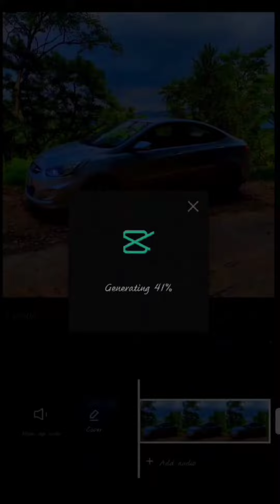Hyundai Verna Car Lovers Status | Verna Car Instagram Reels | Black Verna Car Whatsapp Status #1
Title

＊*•̩̩͙✩•̩̩͙*˚　˚*•̩̩͙✩•̩̩͙*˚＊ 𝚂𝚘𝚌𝚒𝚊𝚕 𝙼𝚎𝚍𝚒𝚊 ＊*•̩̩͙✩•̩̩͙*˚　˚*•̩̩͙✩•̩̩͙*˚＊

1. 𝙄𝙉𝙎𝙏𝘼𝙂𝙍𝘼𝙈 ◒ @𝐚𝐧𝐢𝐬𝐡_𝐜𝐚𝐫_𝐳𝐨𝐧𝐞

2. 𝙁𝘼𝘾𝙀𝘽𝙊𝙊𝙆 𝙋𝘼𝙂𝙀 ◒ @𝘈𝘯𝘪𝘴𝘩𝘣𝘩𝘢𝘳𝘥𝘸𝘢𝘫𝘤𝘢𝘳𝘻𝘰𝘯𝘦

3. 𝙏𝙒𝙄𝙏𝙏𝙀𝙍 ◒ @𝘈𝘯𝘪𝘴𝘩𝘣𝘩𝘢𝘳𝘥𝘸𝘢𝘫

＊*•̩̩͙✩•̩̩͙*˚　˚*•̩̩͙✩•̩̩͙*˚＊ 𝙷𝚊𝚜𝚑𝚝𝚊𝚐𝚜 ＊*•̩̩͙✩•̩̩͙*˚　˚*•̩̩͙✩•̩̩͙*˚＊